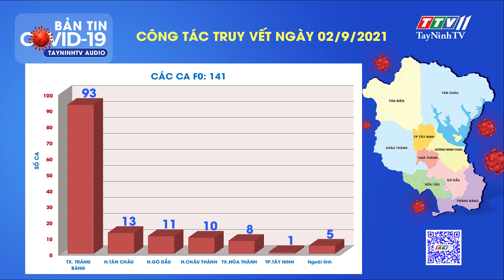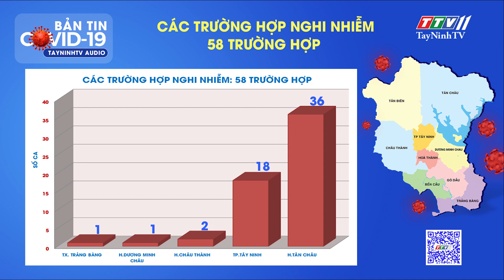KẾT QUẢ TRUY VẾT NGÀY 02/9/2021 | Tin tức hôm nay | TayNinhTVAudio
Thông tin mới nhất về đánh giá công tác và tình hình truy vết dịch bệnh Covid-19 trên địa bàn tỉnh Tây Ninh ngày 02/9/2021 theo thông tin từ Thường trực Sở Chỉ huy phòng, chống dịch Covid-19 tỉnh.
Các trường hợp F0 qua truy vết và các trường hợp nghi nhiễm chờ xét nghiệm khẳng định.
Chúng tôi sẽ tiếp tục cập nhật thông tin ngay khi có kết quả.